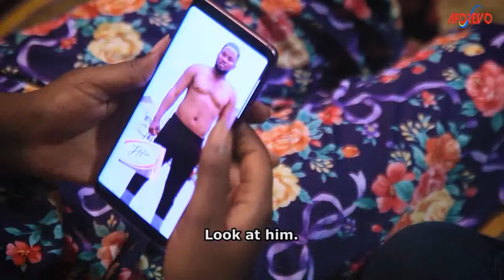Mes Parents Ne Laisseraient Rien De Ce Qui Est Possible - Films Nigeian En Francais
Un jeune homme prometteur est retrouvé mort dans sa voiture, son parent ne laisserait rien de côté jusqu’à ce que le meurtrier de leur fils soit trouvé. Tous les faits ont indiqué son ex-petite amie

Un film nigérian en français Avec:

Princess Adebisi Okunnuga, Taiwo Hassan, Bukunmi Oluwashina

French Afura Si